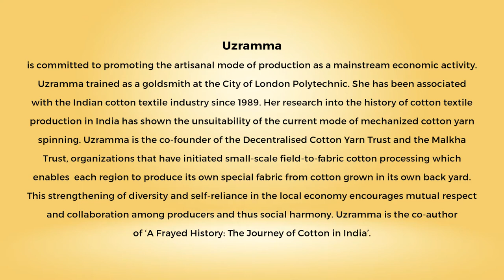Snippets: Ahimsa Conversation # 78 Uzramma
Nonviolence is the quest for harmony in the family and in the economy. Uzramma speaks about her experience of fostering nonviolent economic structures that empower cotton growers and handloom weavers. She is the co-founder of the Decentralized Cotton Yarn Trust and the Malkha Trust, organizations that have initiated small-scale field-to-fabric cotton processing which enables  each region to produce its own special fabric from cotton grown in its own back yard. Here she talks about how this encourages both mutual respect and collaboration among producers and thus social harmony. She also reflects on the long history of decentralized economic systems in India which were undermined by colonialism and modern industrialization.